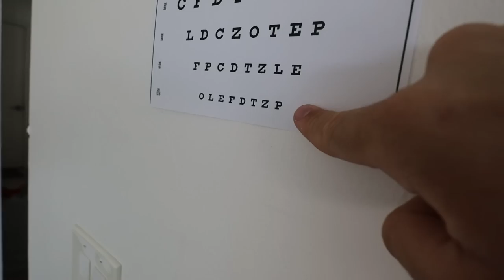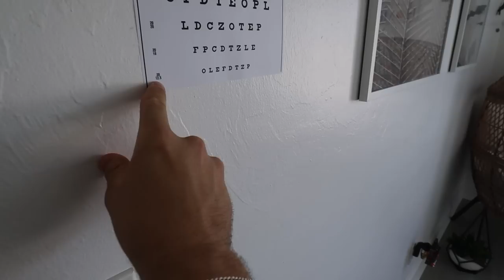a productive day in our life living in florida | cleaning our house, organizing our life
-2017 is when we both started working at a grocery store called Marianos! Mariah was hired as a cashier and I (Bill) was a bagger! As you can tell, it was love at first sight! After only a month Bill popped the question on March 22, 2017!